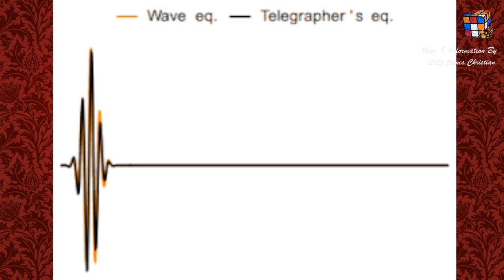Whale Jumping & Spinning. Why ? | Tamil | DILIP JAMES CHRISTIAN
News & Information By DILIP JAMES CHRISTIAN upload videos with interesting information with key note that has come in official news websites ensuring no fake information are shared to its viewers.

This channel dose not support or endorse any political party, brand, religion, community. Nor slams any of the earlier mentioned with respect to any country.

The sole purpose of this channel is to speak and inform the subscribes and viewers  about the latest and currents news / information across the globe.